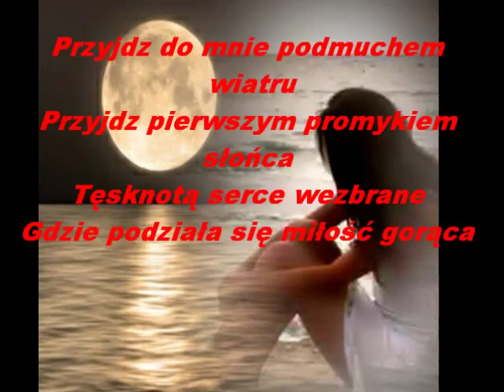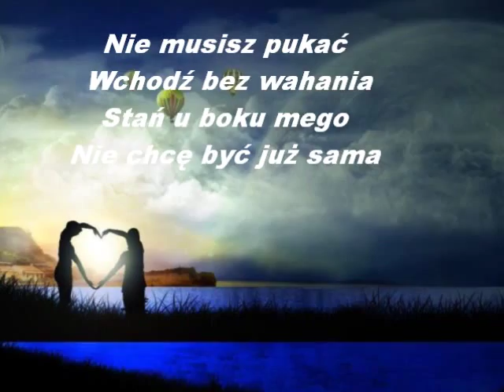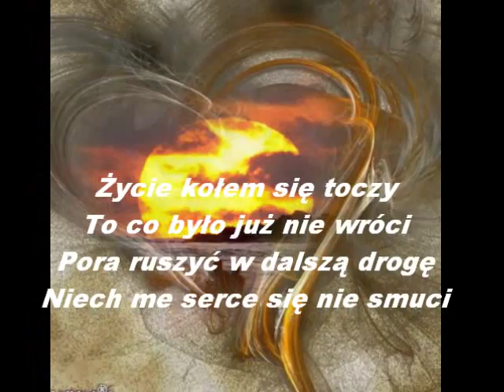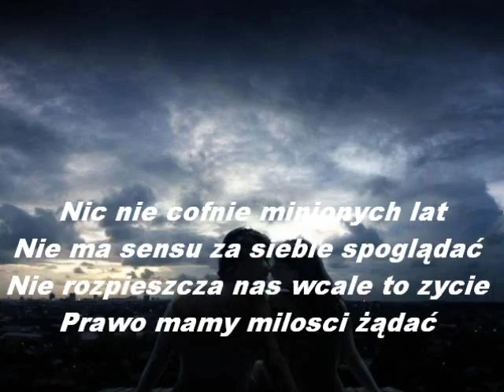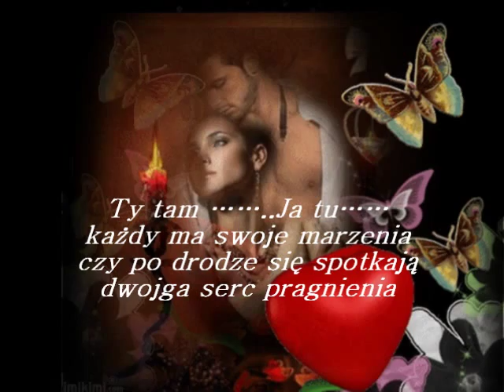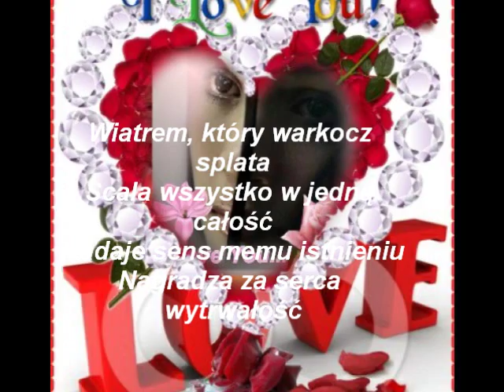DLA MOJEGO WALENTEGO.wmv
Walentynki to dzien zakochanych,dzien milosci i westchnien,dzien ktory nie powienin sie nigdy konczyc,bo kto by chcial zeby to co piekne tak szybko sie konczylo.
W tak szczegolnym dniu zycze wszystkim wiele milosci i wiary w to co chcemy zeby sie spelnilo. Duzo buziakow zostawiam )))

Teks wierszy UP